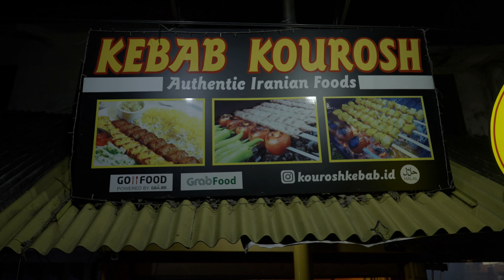JAKARTA Indonesia First Impressions 🇮🇩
JAKARTA First Impressions in 2021: Flying from Bali to Jakarta, we explore the bustling capital city of Indonesia and share our first impressions of the modern city blended with authentic Indonesian culture, vibrant nightlife, and infamous traffic. Join us as we dive into our adventures of living in Indonesia and discovering this beautiful country.

Our adventures in Indonesia are just beginning. Join us to follow along on the adventures of Living in Bali and Indonesia in 2021 and discovering this beautiful country.

ENG 🇺🇸 and VIET 🇻🇳 Subtitles in this Video.